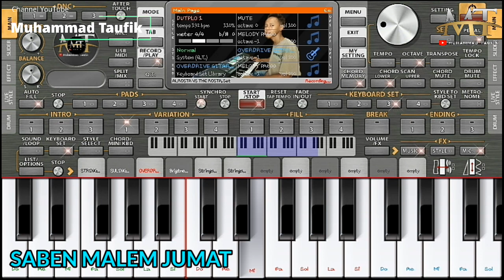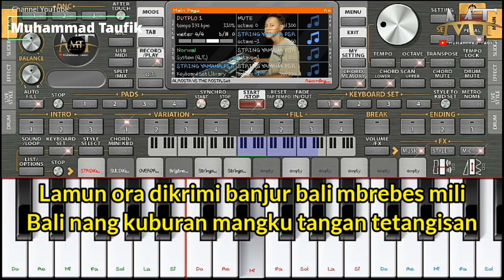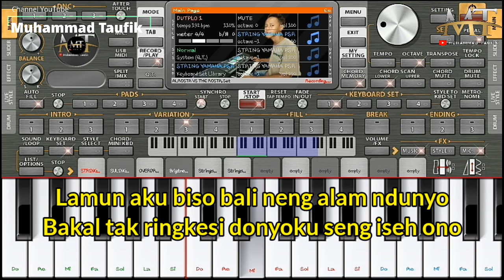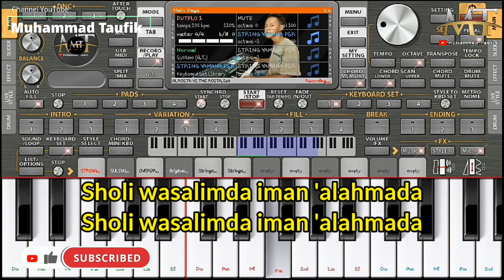SABEN MALEM JUMAT - Karaoke Dangdut Cover ORG 2022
~ SABEN MALEM JUMAT ~
Karaoke Dangdut Koplo - Cover ORG 2022

Video : MT Record
Editor: Taufik MT Record

Alamat : Desa Yosowinangun Kec. BMR Kab. OKU TIMUR, Sumatra Selatan.

Silahkan Komen Di Bawah Jika Ada Masukan, Dukungan, Kritik Dan Saran. Terima Kasih.

Music Video BY Muhammad Taufik